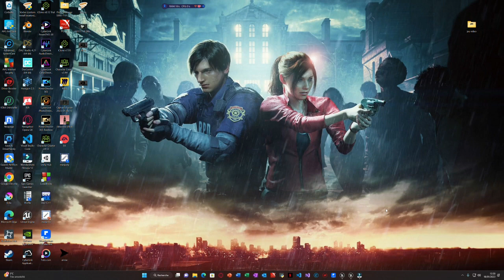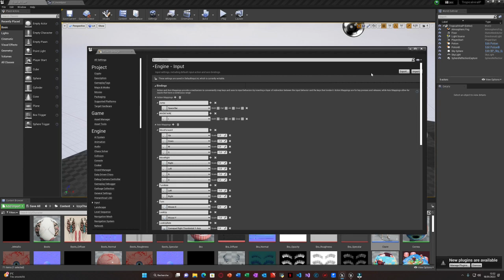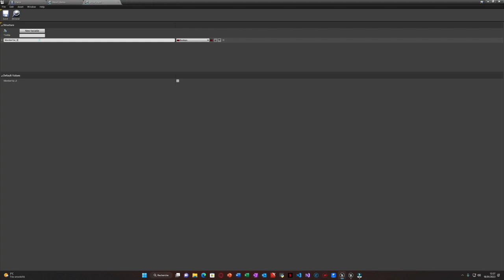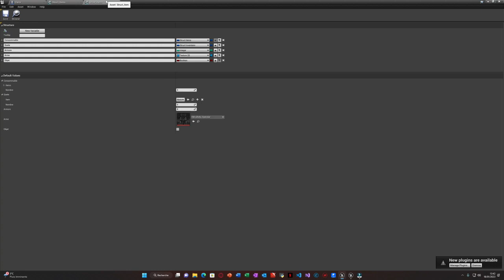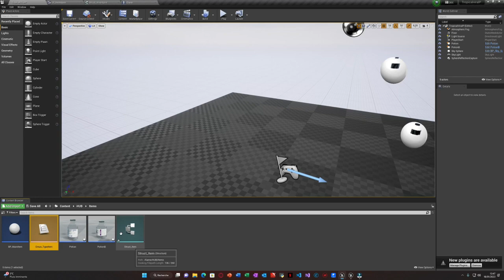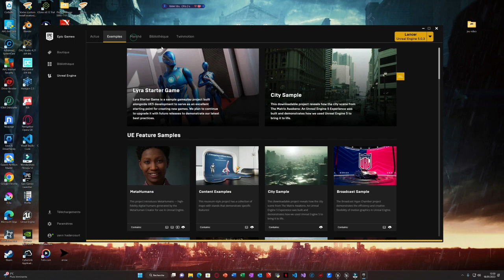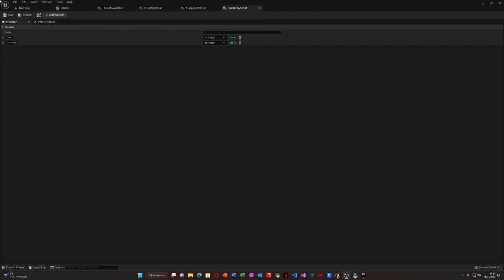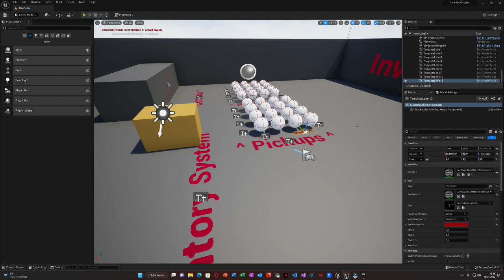Création d'un inventaire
Création de votre inventaire depuis unreal engine
depuis le marketplace inventory